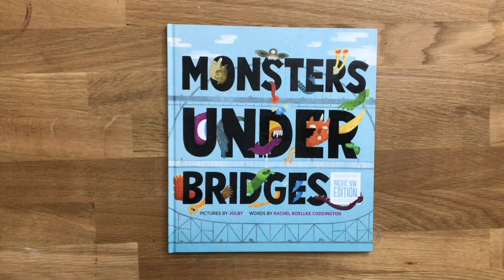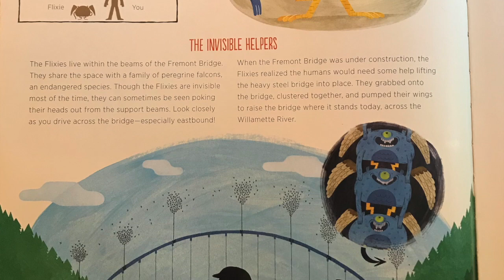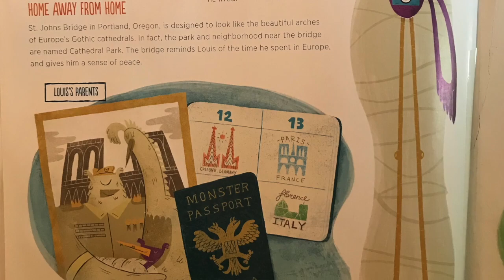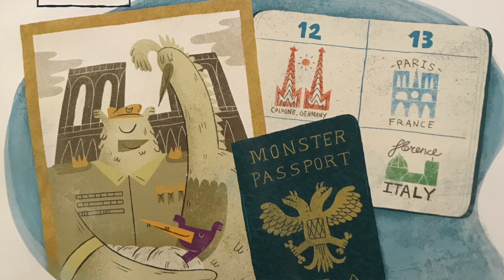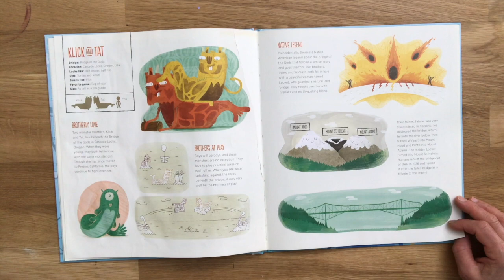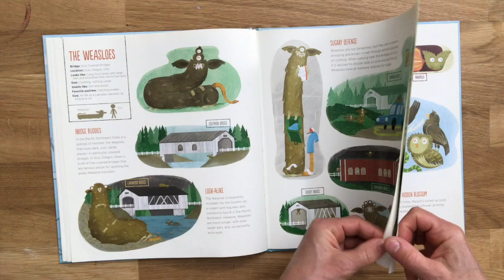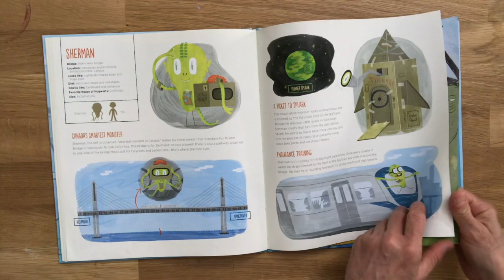Monsters Under Bridges Read-Aloud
Excerpts from the book "Monsters Under Bridges" by Jolby and Rachel Roellke Coddington